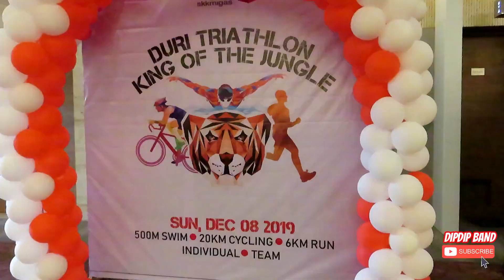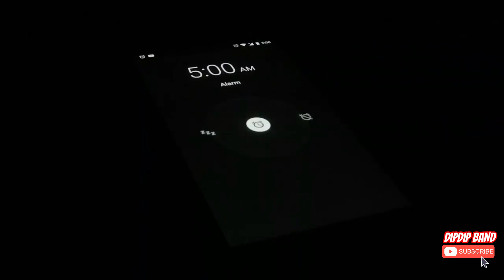Duri Triathlon 2019 King Of The Jungle | 500M Swim | 20KM Roadbike | 6KM Running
Hi Guys

Please find  Duri Triathlon 2019 documentation.
500  swim combine with 20 KM road bike also 6 KM running.
Hope you like guys and inspiring you to keep exercise out there.
Many thanks to all committee for your good job and well prepared event.

Dip Dip Band Project #136